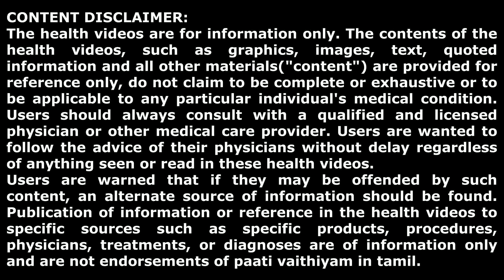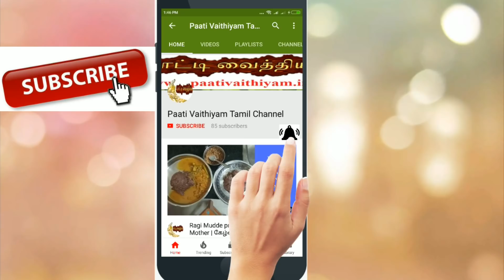கொழுப்பு கட்டி எளிதில் கரைய இப்படி செய்யுங்க...Fat Tumor Remedy!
கொழுப்பு கட்டி எளிதில் கரைய
இப்படி செய்யுங்க...
Fat Tumor Remedy!